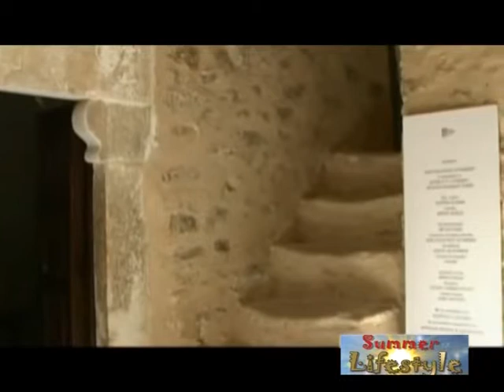LIFESTYLE ME TON TASO LEONTIADI SKINOTHESIA GEORGE FOUNTOUKIDI 21 7 2011 b